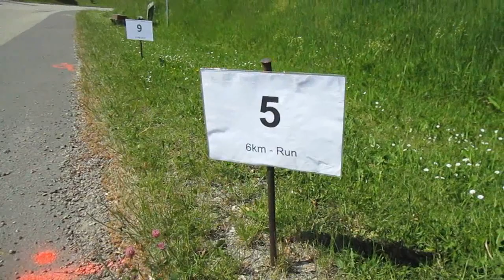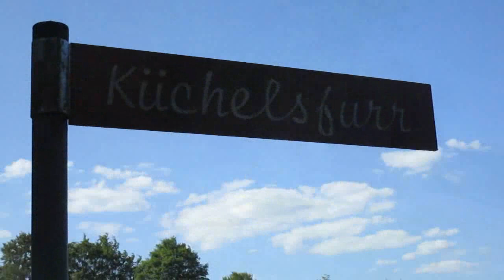03.06.2023 - Mittsommernachtslauf Konzen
derVilvo schaut nochmal in Konzen vorbei

02:49 6 Km
13:50 10 Km